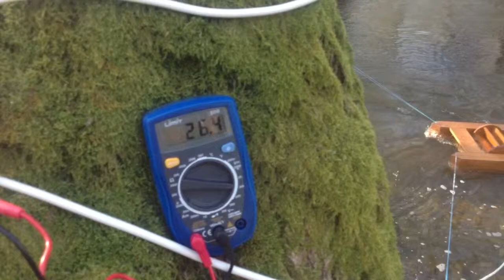Floating Water Wheel DIY v1.0 - Roda de Auga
Floating Water Wheel DIY v1.0 - Roda de Auga Caseira